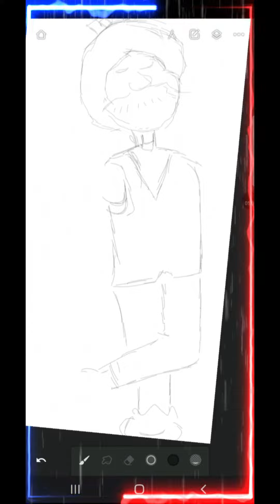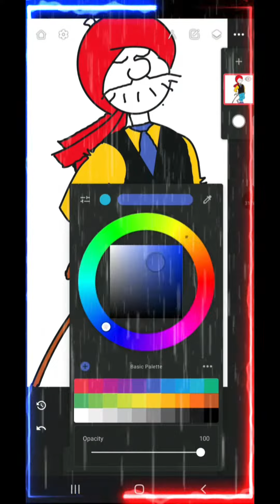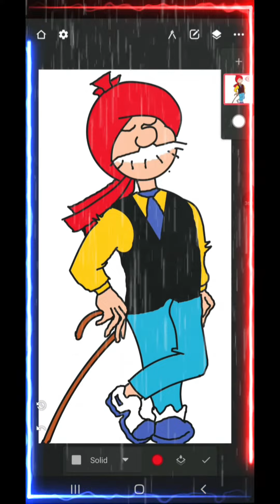learn to draw chacha chaudhry ...easy tutorial..step by step